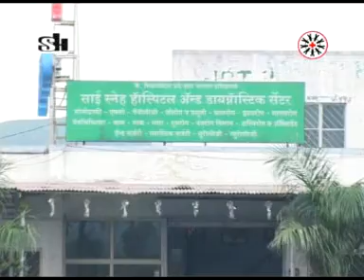Shivapur Accident Hospital.MPG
Accident Hospital on Pune/ Mumbai - Bangalore Highway at Khed Shivapur by Saisneh Medical trust.